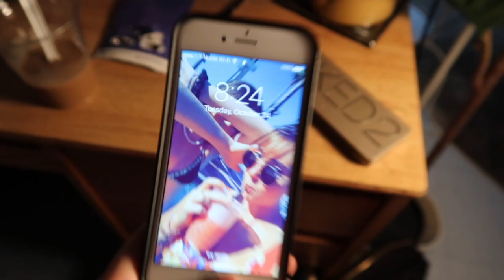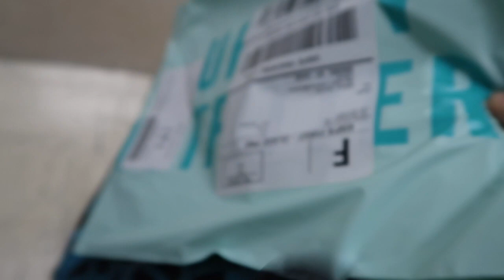FUN DAY IN MY LIFE: NYC COLLEGE STUDENT(Fordham University) : Class, Soul Cycle & Levain Bakery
Just to be clear to everyone I'm pretty sure this was the most I've ever worked out in my life... wasn't on purpose and haven't worked out since tbh! I think once a week is a general good motto for my mental health lol. Hope you all enjoyed and if you want more of a day to day average day in my life video (might be kinda boring but I will do it if you guys want) let me know down in the comments below!! xo

Uber code: kaelak116ue

ABOUT ME:
Age: 18
Camera: Canon rebel t5i & Canon g7x mark ii

WHAT I'M WEARING:
Rain boots: Hunter
Sweatershirt: Brandy Melville
Workout Set: Free People